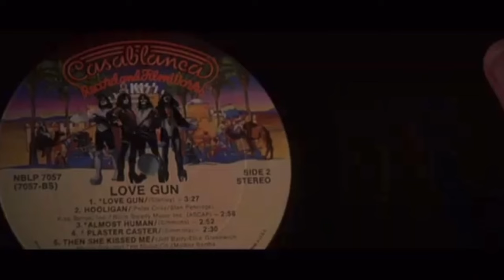The Syncin’ Wang Show Episode #15 KISS Love Gun